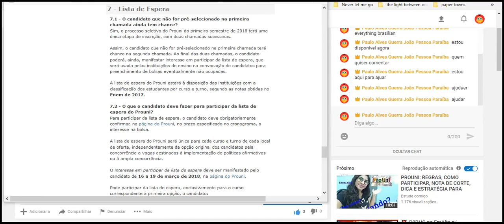A lista de espera do Prouni